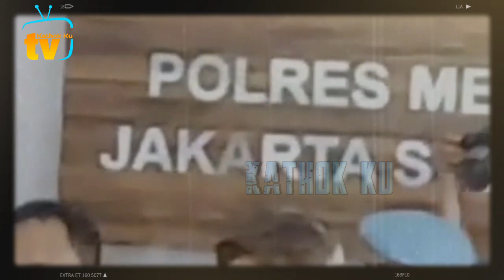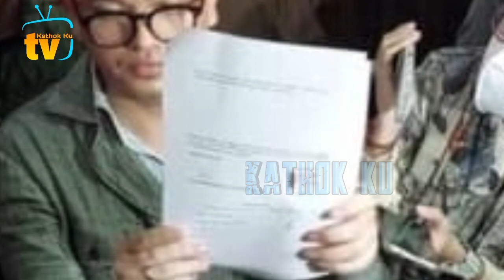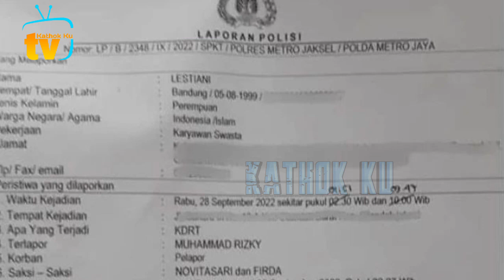Cydukan Lesti Billar Malam Ini TAMBAH MESRA❓️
Jangan Lupa: _
Thankz!!..